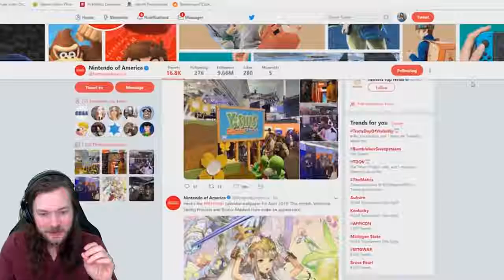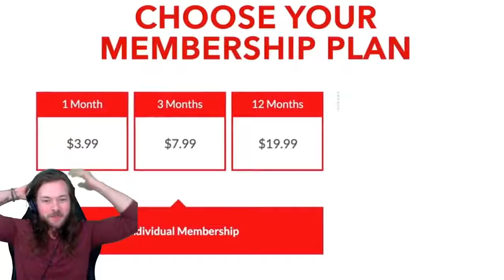WOW! That Secret Nintendo Direct Was The BEST YET!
INSANE! My Nintendo Direct APRIL 2019 REACTION... ZELDA MAKER, PERSONA 5, WITCHER 3, SUPER NINTENDO GAMES, BEST NINTENDO DIRECT YET?! BE HONEST, were you disappointed or did you LOVE IT?! Also... at what point did you figure it out? ;) Plz don't unsub.